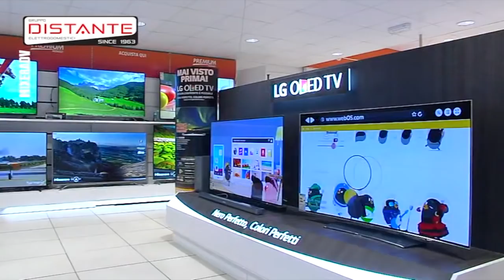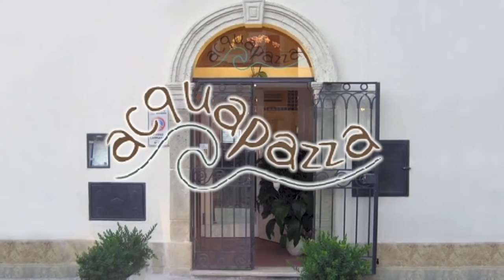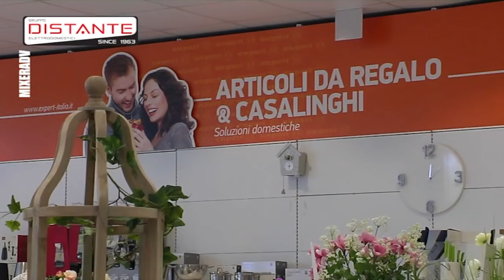Terzo Tempo AVELLINO-BRINDISI 83-87 (5 maggio 2019)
L’Happy Casa Brindisi espugna (83-87) anche il Pala Del Mauro di Avellino, nonostante i forfait di Rush e Wojciechoski, e conquista la matematica certezza della partecipazione ai playoff, rinviando al match interno con Trento quella del quarto posto. I biancoazzurri hanno vinto con pieno merito il derby del sud con Adrian Banks sugli scudi sul piano realizzativo (23 punti), ma ancora una volta la vittoria è stato il frutto di una lodevolissima prova di squadra. Grande entusiasmo nell’ambiente biancoazzurro, mentre in queste ore la NBB ha messo sotto contratto il 26enne play-guardia Phil Greene IV per rinforzare la squadra in vista dei playoff. In questa puntata di Terzo Tempo (rotocalco web ideato e curato da Antonio Celeste): il racconto live del finale del match con la telecronaca di Francesco Guadalupi; l’analisi tecnica di Paolo Mucedero; gli highlights di Legabasket con il commento di Eurosport; le interviste di Antonio Celeste con i coach Frank Vitucci e Massimo Maffezzoli e con il giemme biancoazzurro Tullio Marino; risultati, classifica e prossimo turno; infine, gli highlights del match Trento-Milano (la Dolomiti Energia è la prossima avversaria). Collaborazione e foto di copertina di Maurizio De Virgiliis.